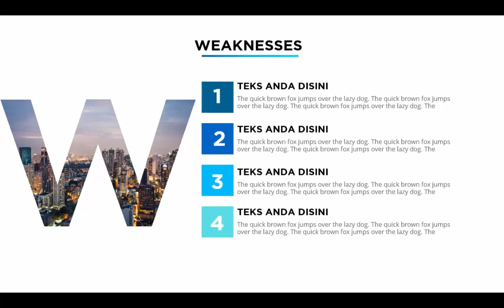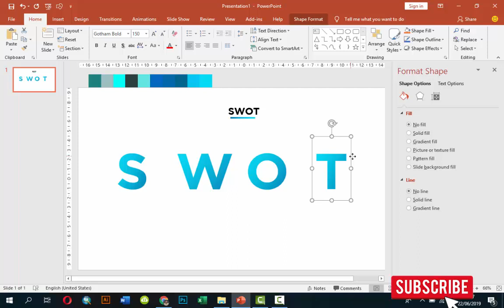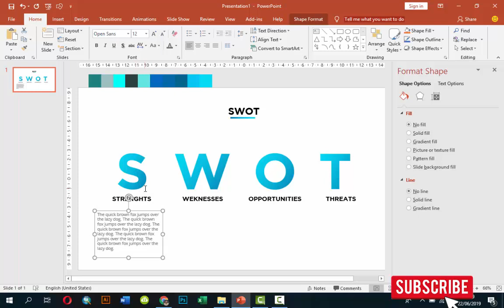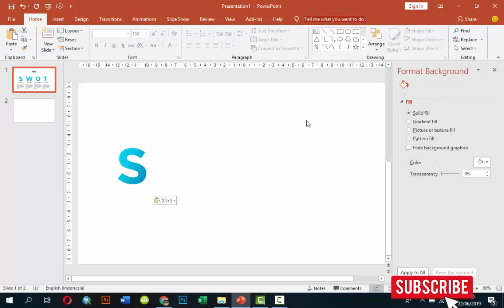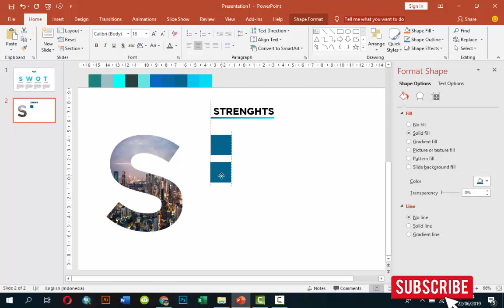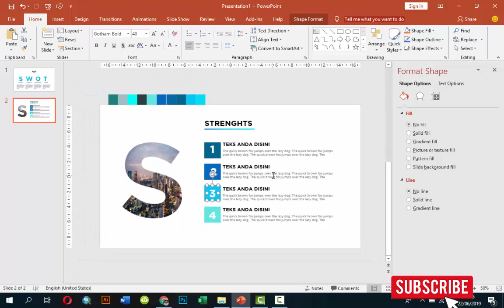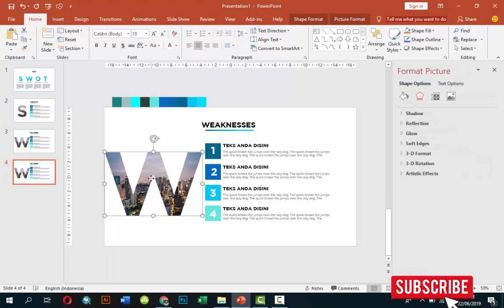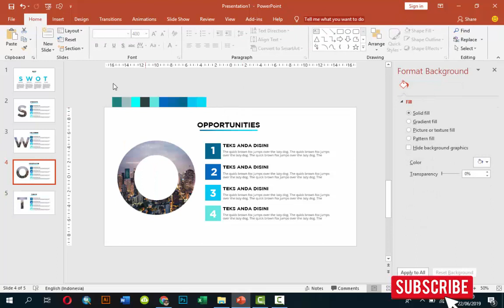Contoh Power Point Keren dan Menarik, Simpel dan Minimalis #3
Contoh Power Point Keren dan Menarik, Simpel dan Minimalis, Belajar Power Point Untuk Pemula, Belajar Power Point Untuk Presentasi, template ppt keren, template ppt free download keren, template ppt menarik, background ppt keren dan menarik, cara membuat power point kreatif, cara membuat power point simple tapi menarik.

Dalam belajar point untuk pemula kali ini, saya membuat slide power point yang keren dan menarik, tetapi bentuk nya simple dan minimalis yaitu :
1. Judul Presentasi
2. Menu presentasi
3. Hiasan presentasi bentuk segi tiga
4. Animasi dan transisi antar slide presentasi

Contoh Power Point Keren dan Menarik